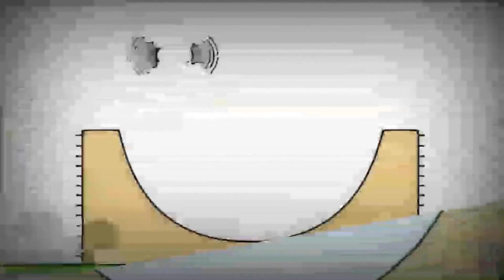Bruno The Great 27.02.2022 20:50(5)